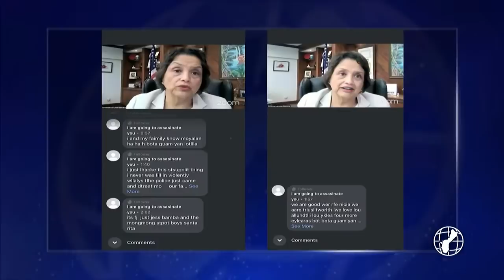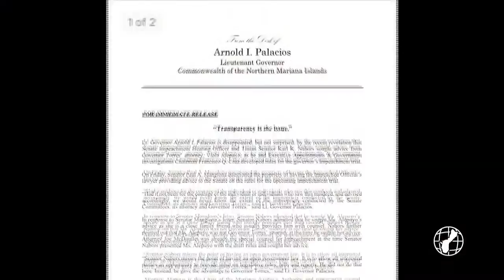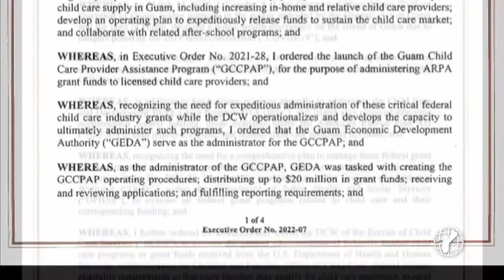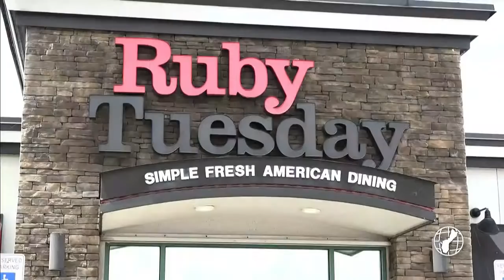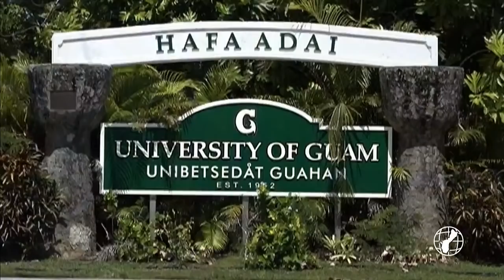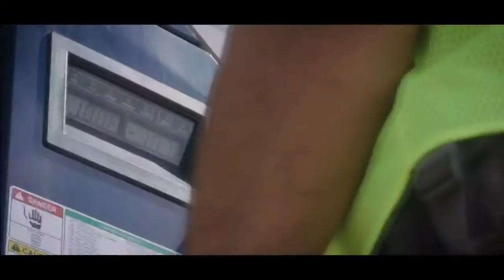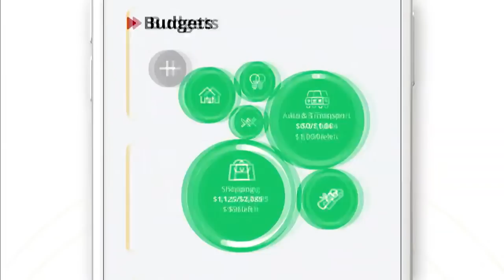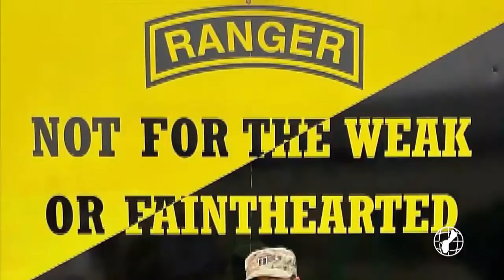KUAM News LIVE: March 21, 2022